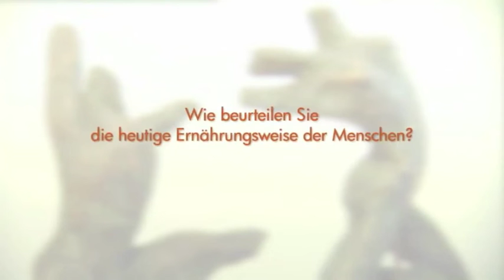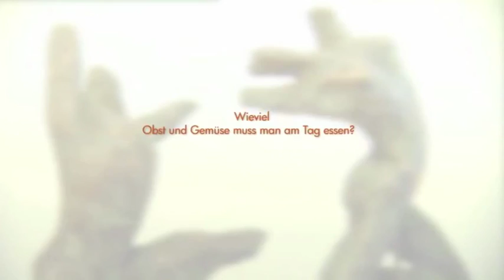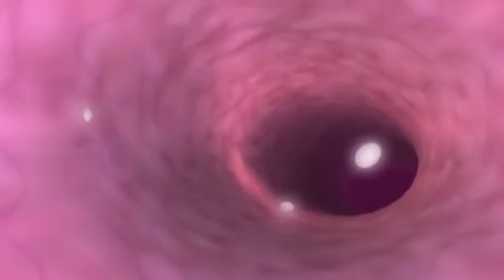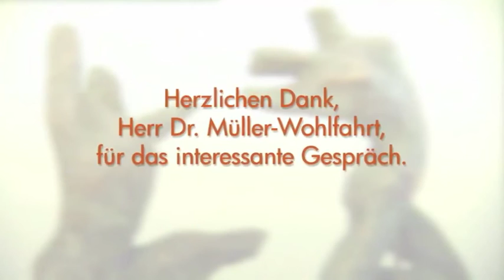Dr Müller Wohlfahrt Gesund essen gesund bleiben